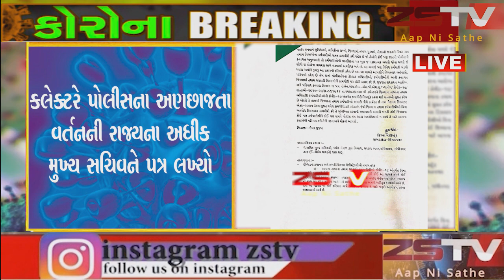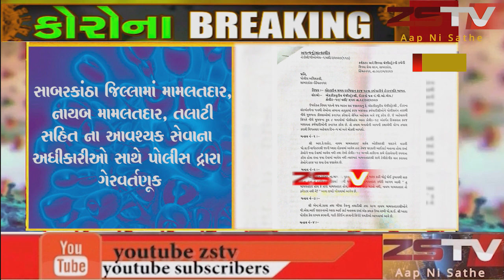સાબરકાંઠા જિલ્લામાં મામલતદાર, નાયબ મામલતદાર, તલાટી સહિત ના આવશ્યક સેવાના અધીકારીઓ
સાબરકાંઠા જિલ્લામાં મામલતદાર, નાયબ મામલતદાર, તલાટી સહિત ના આવશ્યક સેવાના અધીકારીઓ સાથે પોલીસ દ્રારા ગેરવર્તણૂક